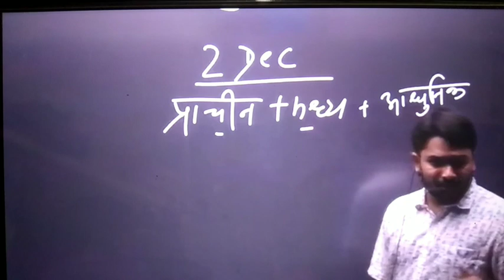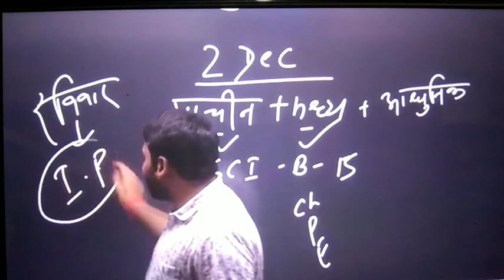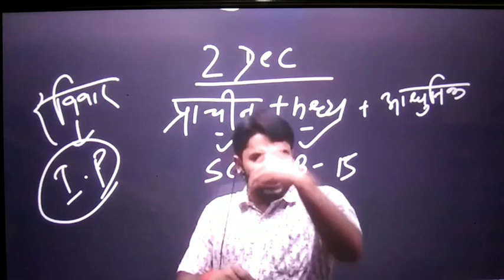//BIHAR DAROGA NEW BATCH // GYAN bindu GS academy Patna by raushan Anand sir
Bihar daroga vacancy kab tak aayega

Bihar police syllabus
Bihar police 21000 post

gyan bindu

bihar daroga

gyan bindu gs academy patna dar.

gyan bindu daroga new batch

gyan bindu gs academy patna bih.

khan sir daroga batch 2023

gyan bindu classes

bihar daroga batch